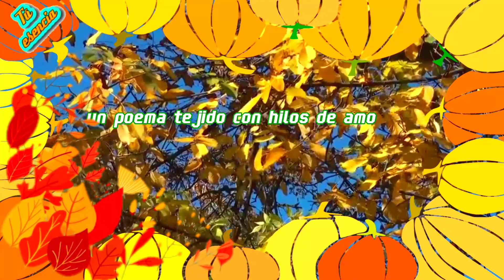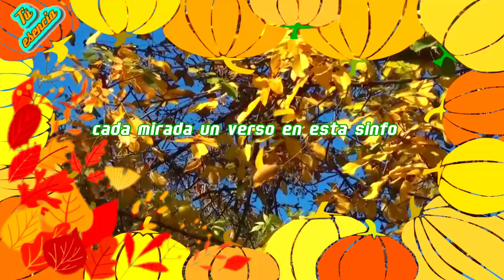Mensajes de Acción de Gracias para compartir🌟​Feliz día de acción de gracias🦃Happy thanksgiving 2023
Celebremos juntos este Día de Acción de Gracias con frases que iluminarán tu día. En este video, encontrarás mensajes emotivos y llenos de gratitud para compartir con tus seres queridos. Que estas palabras inspiren alegría y reflexión en este día especial.